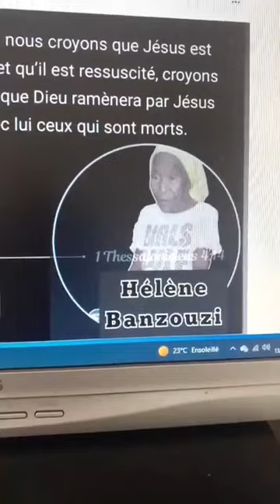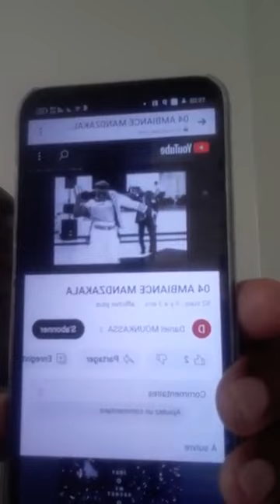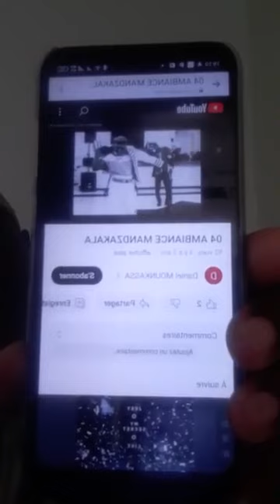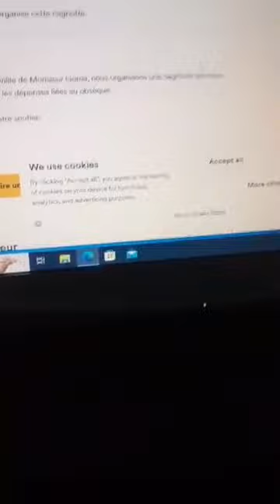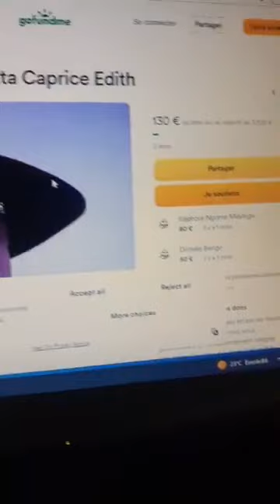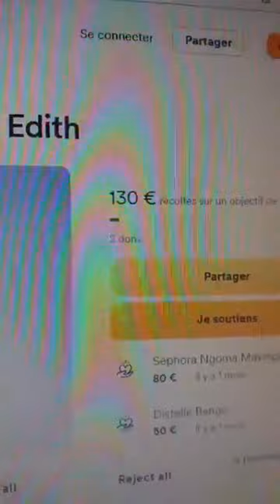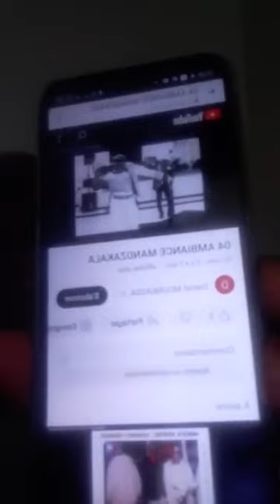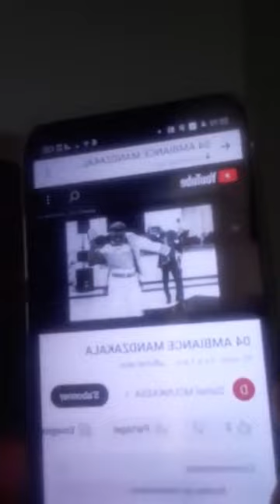MES SINCÈRES REMERCIEMENTS À TOUTE LA COMMUNAUTÉ CONGOLAISE!AU PLUS PROFOND DE MOI JE VOUS DIS MERCI